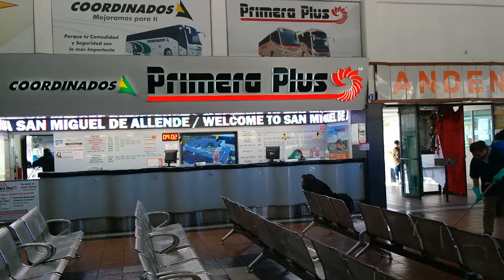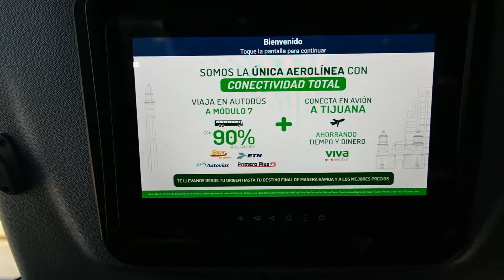RUTA : SAN MIGUEL DE ALLENDE-SANTIAGO DE QUERÉTARO. MÉXICO.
Rumbo a Santiago de Querétaro. Trayecto en bus de Primera Plus. 90 kilómetros de distancia.